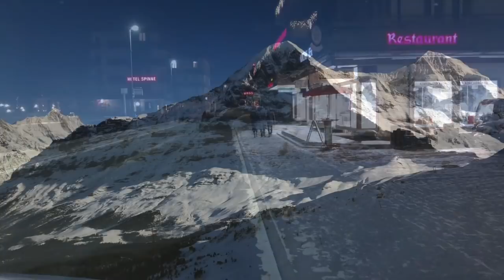Ufersichtig - Ein Grindelwald Kurs (Teil 1, 2, 3 plus Bonusmaterial)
Zwei Grindelwalder versuchen aus einem Unterländer einen Einheimischen zu machen. Inklusive Bonus Material ganz zum Schluss.